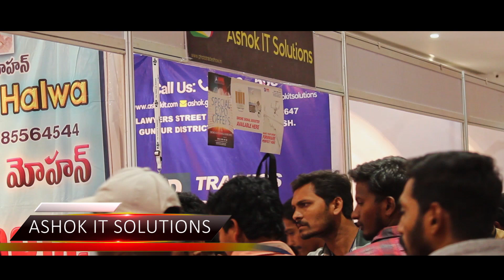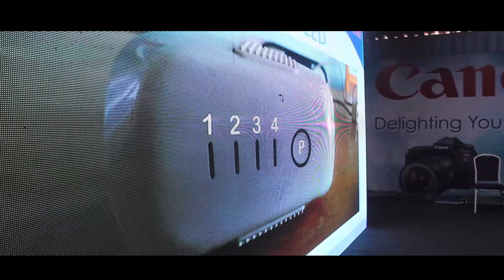PHOTO TRADE SHOW 2018 at Visakhapatnam || ASHOK KUMAR GUTLAPALLY || DRONE WORKSHOP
This video by ASHOK I.T. SOLUTIONS, the best place for DRONE pilot training and drone repairing services.

Drone Pilot : ASHOK KUMAR GUTLAPALLY, Commercial Drone Trainer.